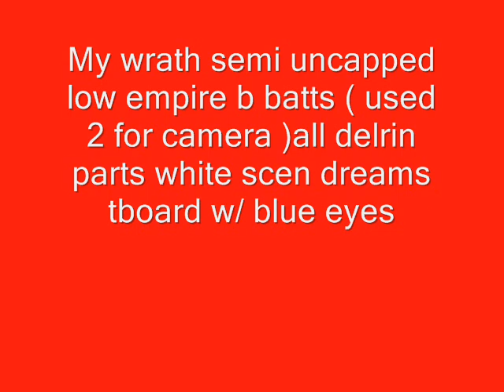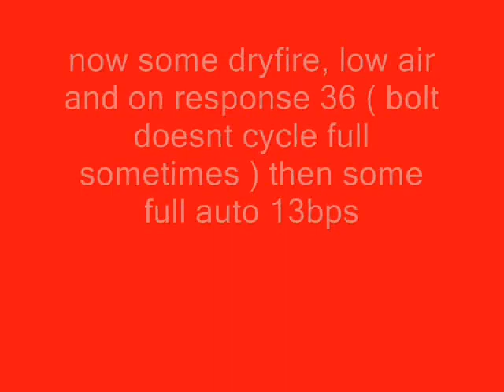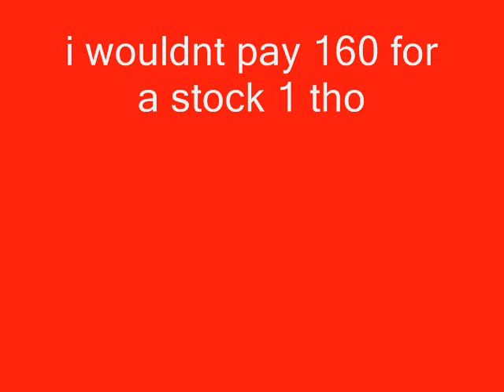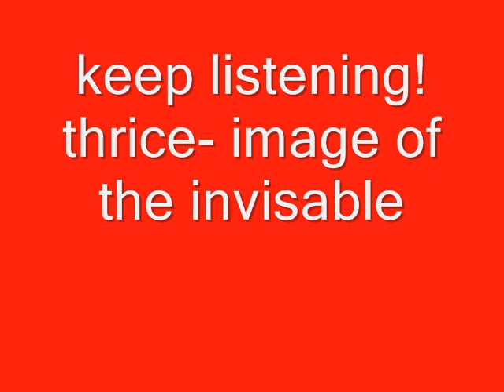diablo wrath upped paint / dryfire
NEW VID COMING SOON. tboarded wrath, low batts in hopper, on semi.